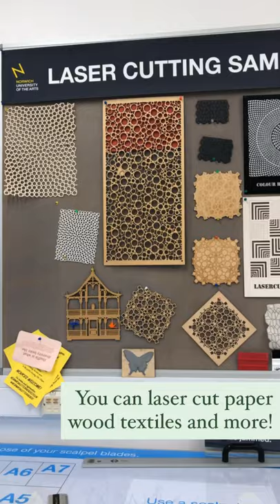BA Illustration student tour | Laser cutting room part 2